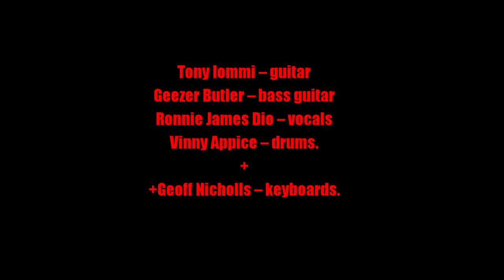Black Sabbath:-'Voodoo'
From the album:-'Live Evil' (January 1983 release)